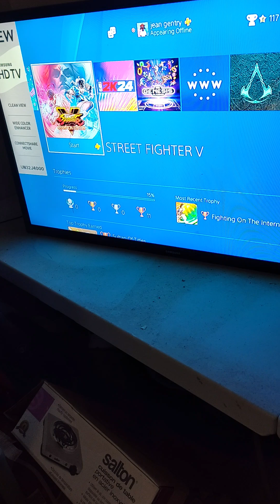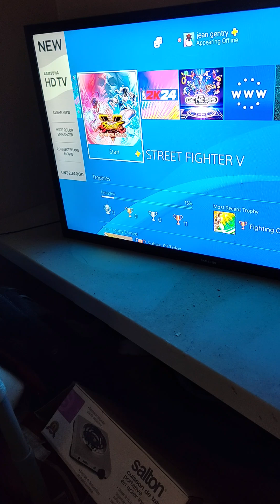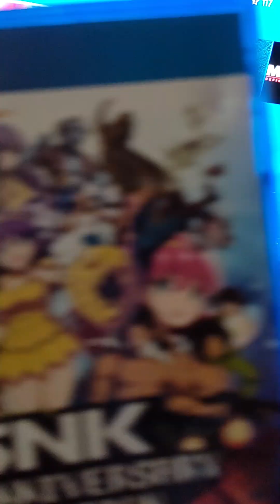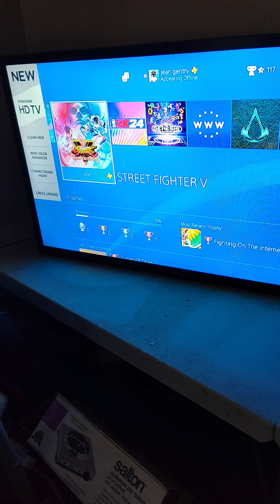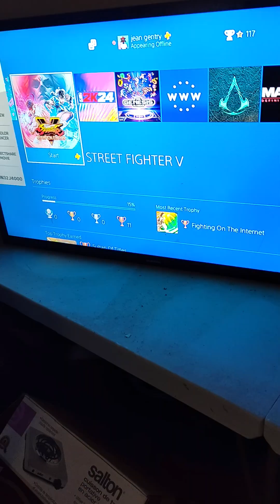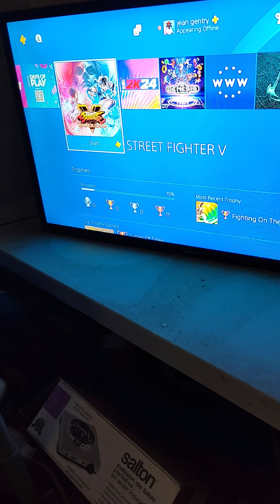Jean is finally HAPPY about Something!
My brief thoughts on the news about SNK/KOF vets Terry Bogard and Mai Shirainui being part of the SF6 Season 2 Pass.